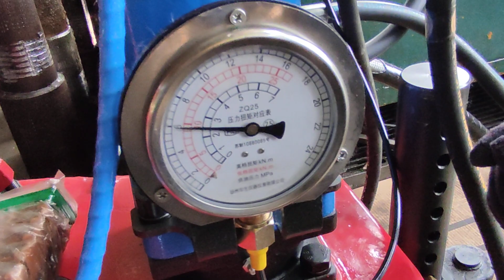DQ140-25Y, video of the modified torque chart readings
DQ140-25Y, video of the modified torque chart readings (added a sequence valve and adjusted the hydraulic pipeline connecting the torque gauge)